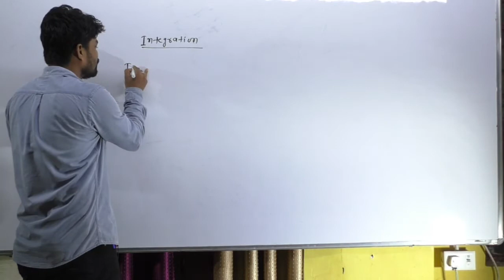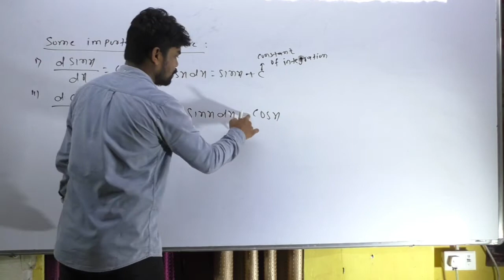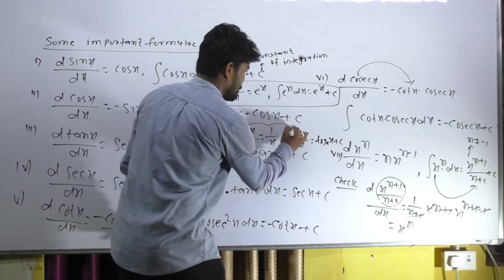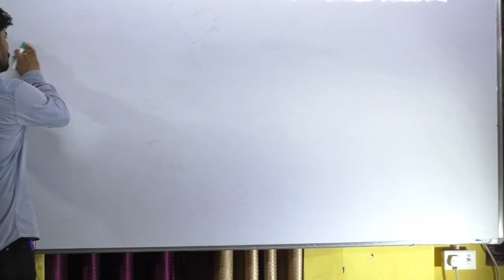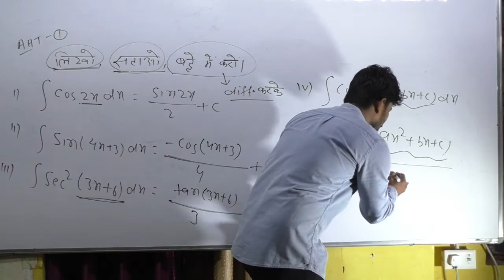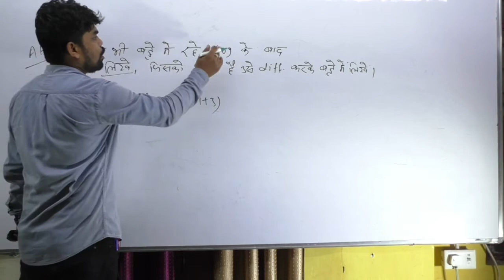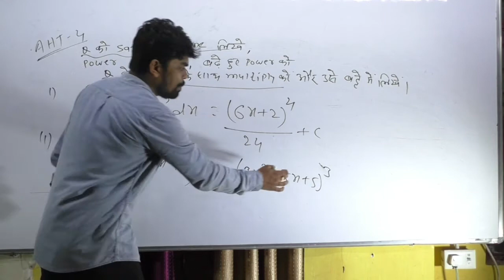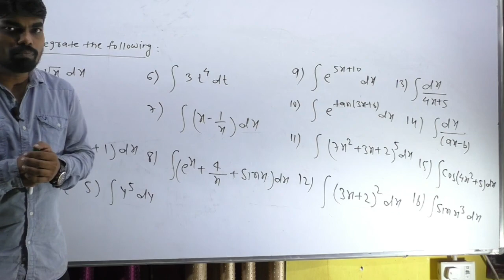integration Basic Mathematics ll Lec-7 ll INTEGRATION Who Plays an Important role in Physics ll